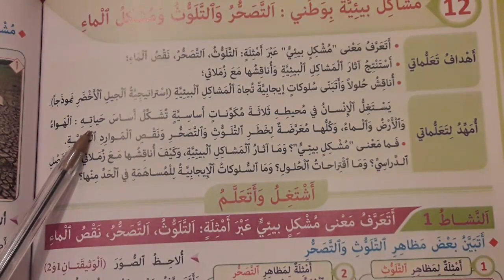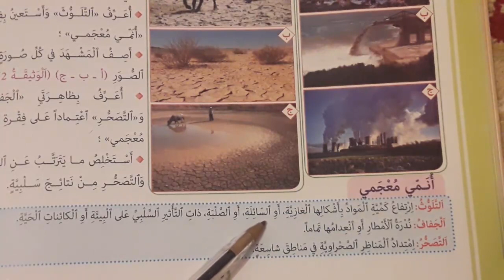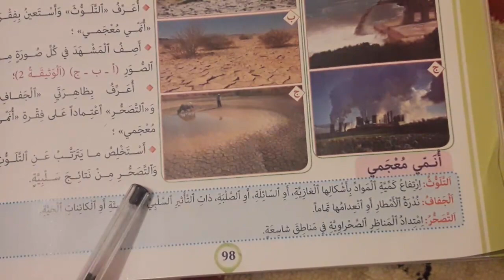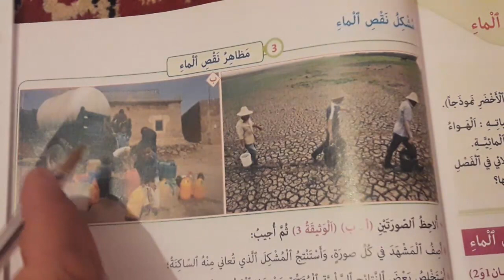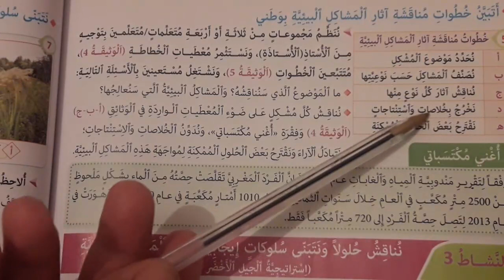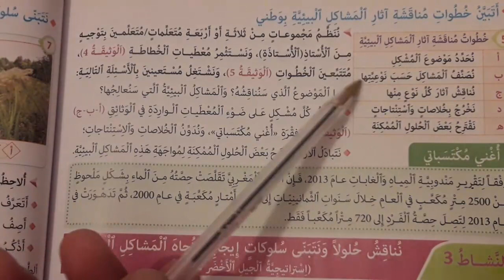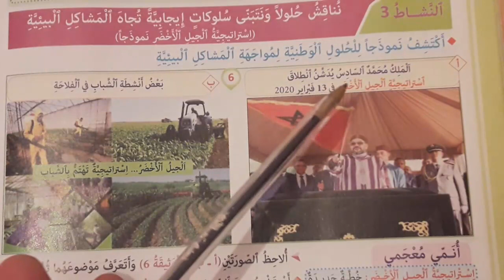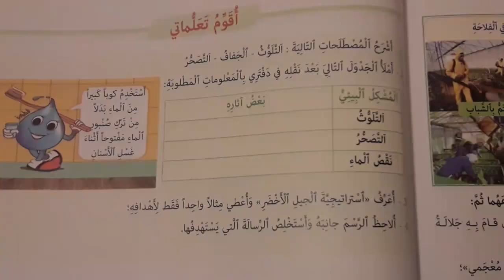مشاكل بيئية بوطني:التصحر، التلوث و مشكل الماء القسم الخامس ابتدائي المفيد في الاجتماعيات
ملخص_يستغل الإنسان في محيطه ثلاثة مكونات تشكل أساس حياته الهواء و الأرض و الماء كلها معرضة التلوث و التصحر ونقص موارد المائية ، وهي مشاكل بيئية خطيرة تعمل الدولة جاهدة على مواجهتها من خلال تبني مجموعة من الحلول والسلوكات الإيجابية مثل : إعلان الملك عن استراتيجية الجيل الأخضر لدعم مقاولات الشباب.
وضع الدولة مخطط لاقتصاد الماء وتثمينه في الفلاحة
خلق منظومة تدوير و تثمين النفايات
ترشيد استعمال الماء
الحث على استعمال وسائل النقل الصديقة للبيئة